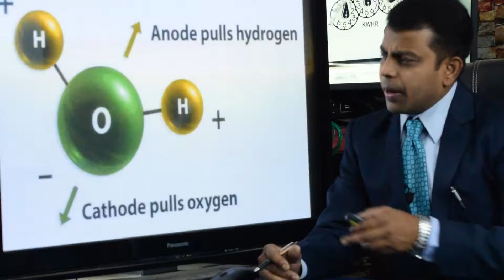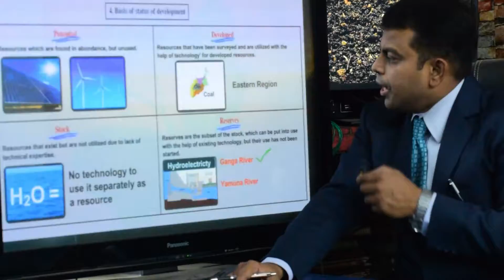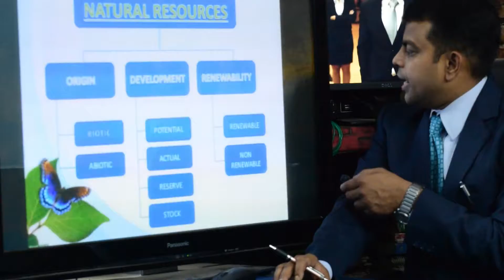संसाधनों का उपभोग कैसे करें